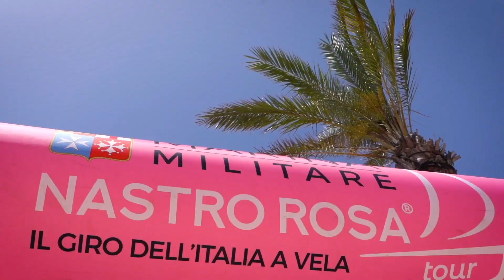Tappa a Genova per il giro del mondo dell'Amerigo Vespucci